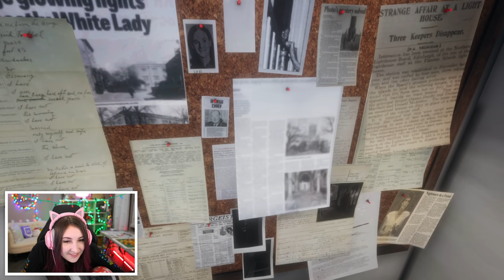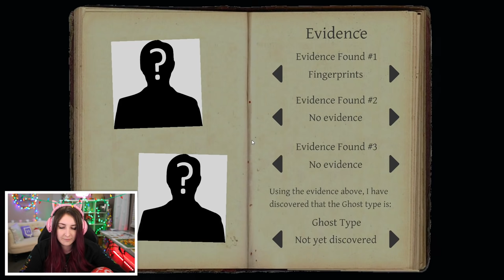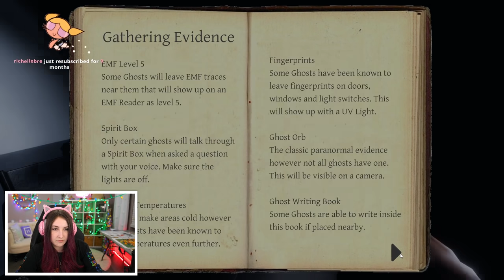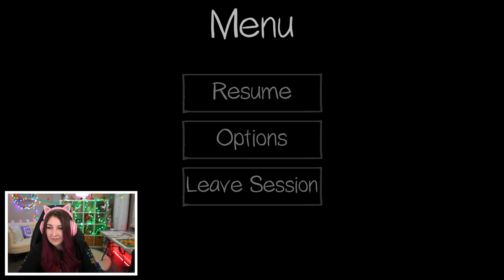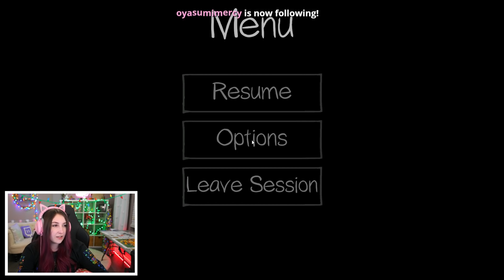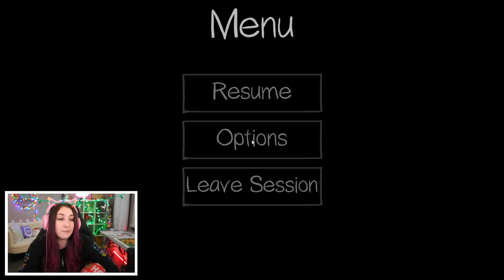escaping the ghosts in phasmophobia (Streamed 12/23/20)